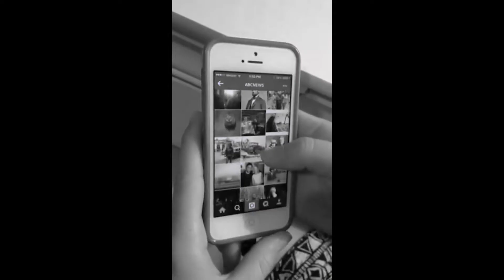TakingPoint by Brent Gleeson (Book Trailer)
Brent Gleeson is a NAVY SEAL combat veteran, entrepreneur, motivational leadership speaker, and author. He is the founder of TakingPoint™ Leadership, and he is also a contributor for Forbes and Inc.

Gleeson is a significant driving force committed to developing a motivating environment with his versatile expertise on subjects such as leadership, entrepreneurship, organizational effectiveness, and team building to name a few. He has been featured on numerous business podcasts and TV networks including CNBC, Fox, CBS, NBC, ABC, TMZ, and the Discovery Channel. Brent Gleeson is a seasoned professional who continues to coach toward achievement and makes strong efforts to bring out the best in everyone.